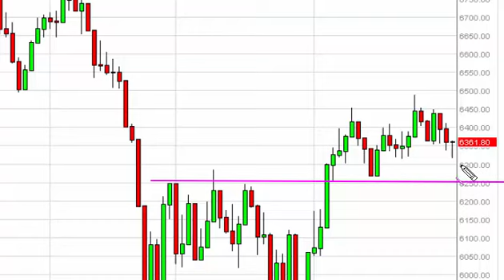FTSE 100 Technical Analysis for November 3 2015 by FXEmpire.com